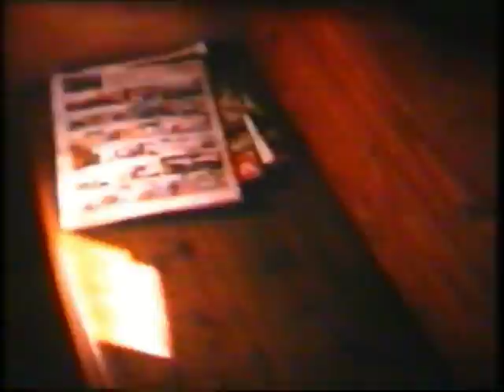Kaitafilmi 60 luvulta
Helsingistä , Laamalasta  ja Mieslahdesta